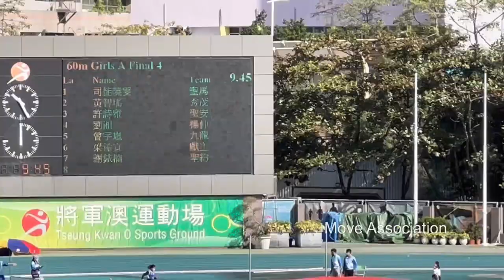2022 2023年度九龍東區小學校際田徑比賽 女甲 60米 第4組